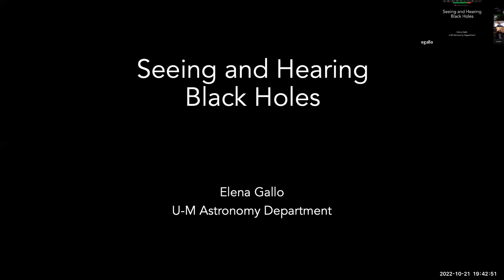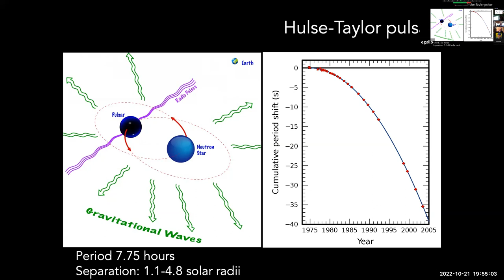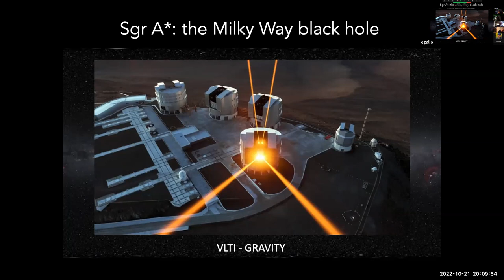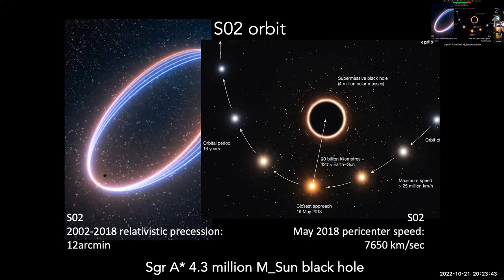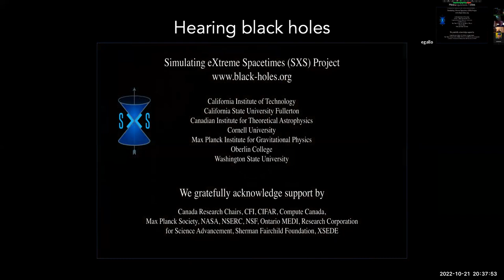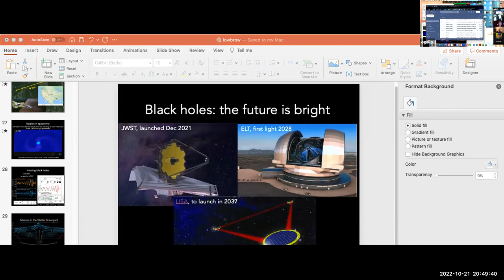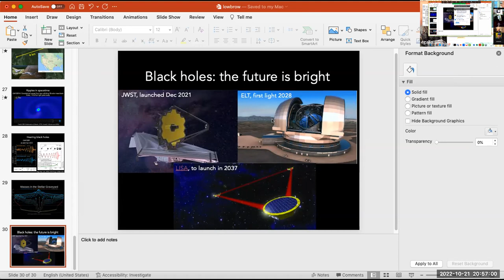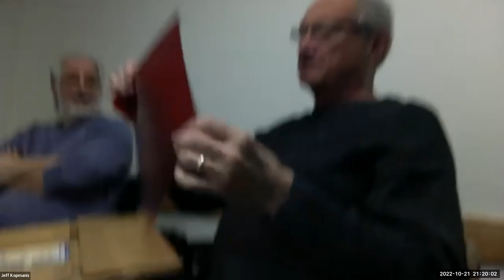Lowbrow Meeting - October 21, 2022 - Elena Gallo - Seeing and Hearing Black Holes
Speaker: Elena Gallo
Title: Seeing and Hearing Black Holes (Big and Small)